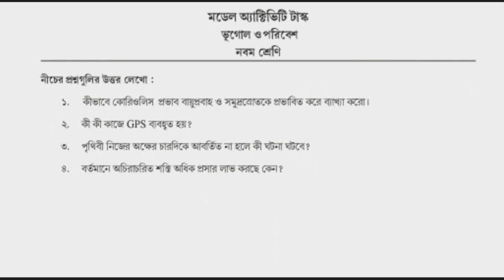দ্বিতীয় অনলাইন প্রশ্ন-উত্তর// ক্লাস-9/ভুগোল//Model_activity_task_class_9_geogheraphy_part_2_qu_ans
Welcome to "M SCHOOL 4U" Model Activity Task 2 questions for all subjects from 5th grade to 10th grade. The video in this episode discusses the answers to the Model Activity Task 2 questions on Geography in Class Nine.
Welcome to "M SCHOOL 4U" পঞ্চম শ্রেণী হতে দশম শ্রেণী পর্যন্ত সমস্ত  সাবজেক্টের মডেল অ্যাক্টিভিটি টাস্ক 2 প্রশ্নের উত্তর করেদিচ্ছি। এই পর্বের ভিডিওতে ক্লাস নাইনের ভুগোল বিষয়ের মডেল অ্যাক্টিভিটি টাস্ক 2 প্রশ্নের উত্তর নিয়ে আলোচনা করা হয়েছে।
কোন প্রশ্নের উত্তর ভুল হলে কমেন্টে জানাও ।

💕ক্লাস 5 থেকে ক্লাস 10, এক সঙ্গে সমস্ত বিষয় প্রতি ক্লাসের জন্যে মাত্র দুটি করে পর্বে কম্পিলিট